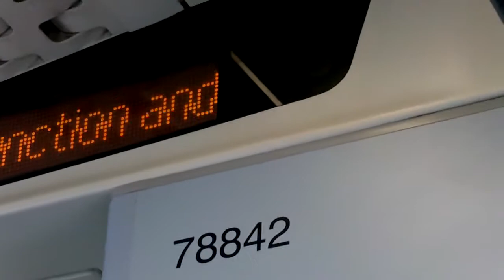Trains at Hassocks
This at my nearest train station I film in this video Southern 377 First Capital connect 377 and 319